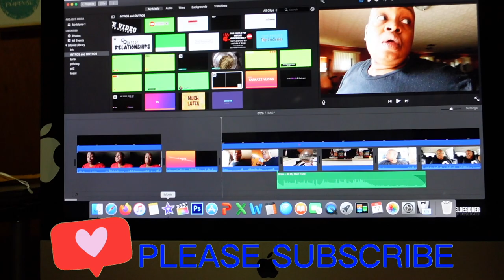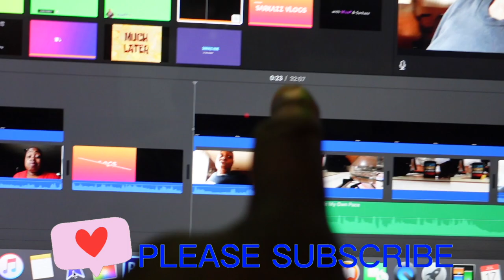Living Like That? Vlog 58